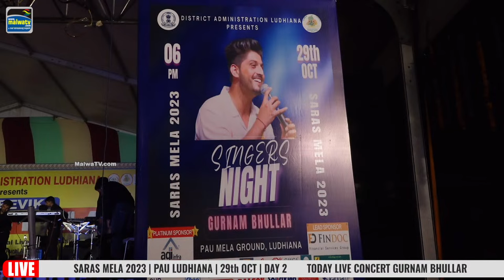🔴 [LIVE] GURNAM BHULLAR | ਸਾਰਸ ਮੇਲਾ 2023 | SARAS MELA at PAU Ludhiana 29 OCT 2023